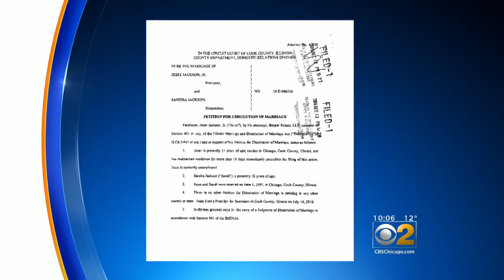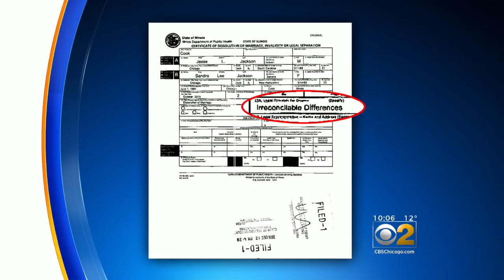Jesse Jackson Jr. Files For Divorce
Both the former congressman and his wife were convicted of misusing campaign funds. CBS 2's Jim Williams reports.